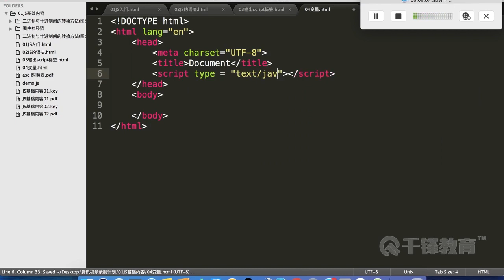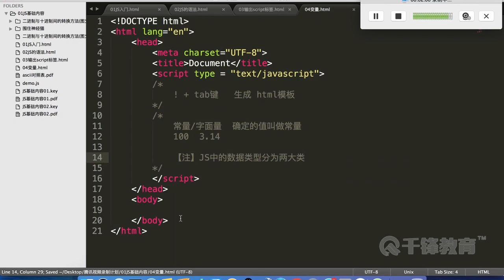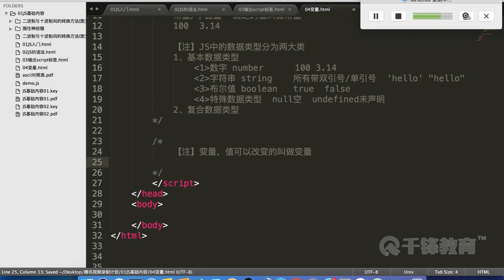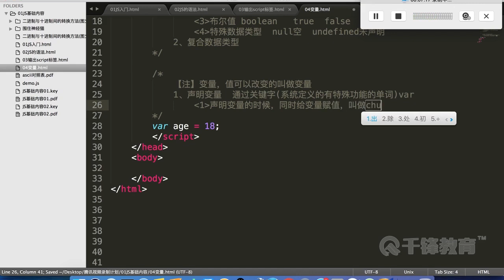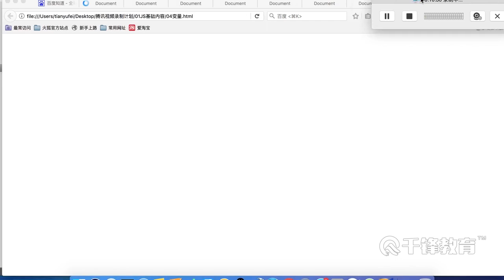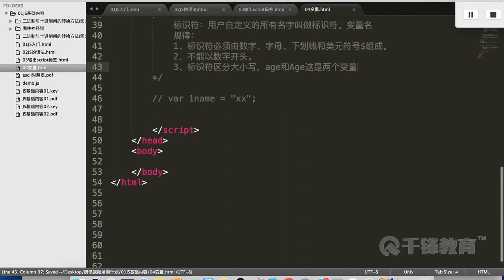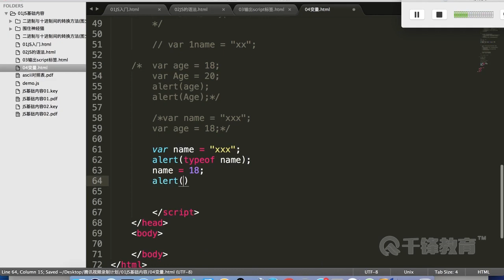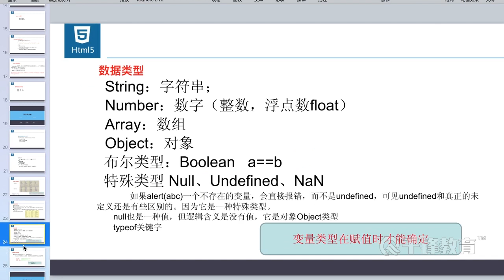千锋Web前端教程：3 js基础 变量详解